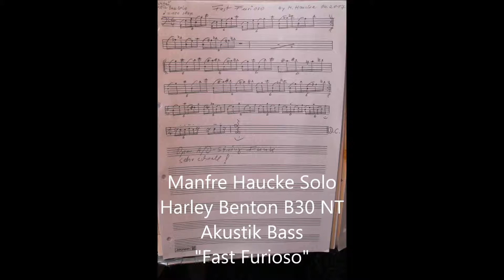Bassguitar Solo Manfred Haucke Harley Benton B30 NT Akustik Bass "Fast Furioso"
Komposition: Manfred Haucke
Harley Benton B30 NT Akustik Bass Solo: Manfred Haucke
Recording/Foto: Manfred Haucke
Strings: Ernie Ball Phosphor Bronze "Earthwood" Acoustic Bass